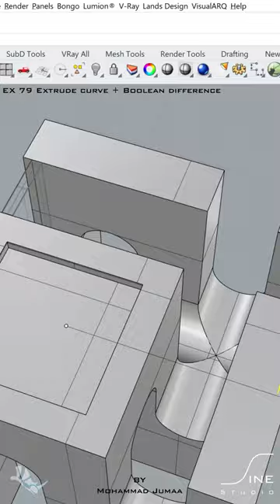Rhino - EX 79 - Extrude curve + Boolean difference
Create an Islamic mass
Rhino Tutorial Architecture, 3D modeling. Organic architecture.
Mohammad Jumaa's Account
Rhino Grasshopper tutorial
Grasshopper parametric modeling
Rhino Grasshopper architecture
Grasshopper facade modeling
Parametric facade